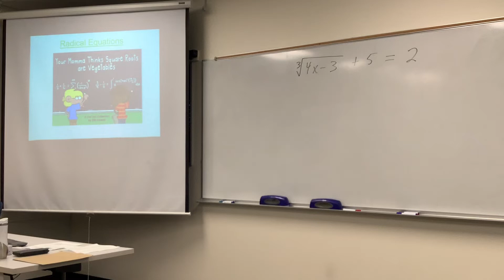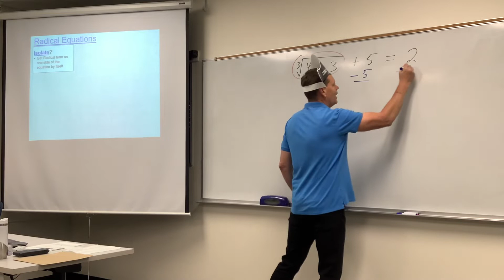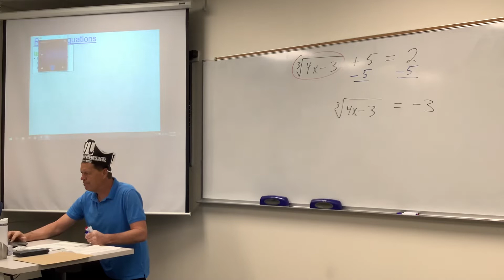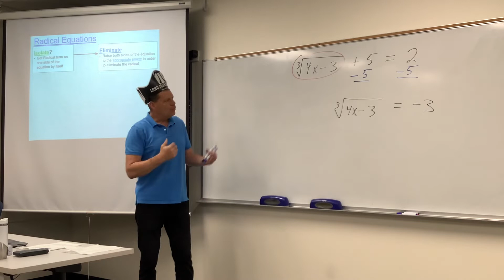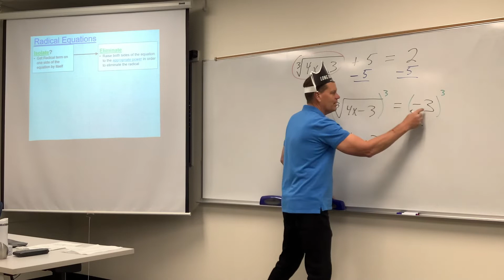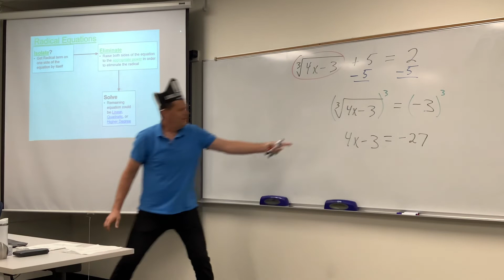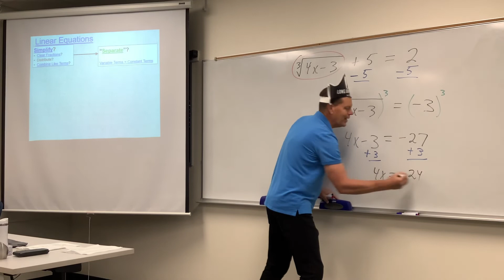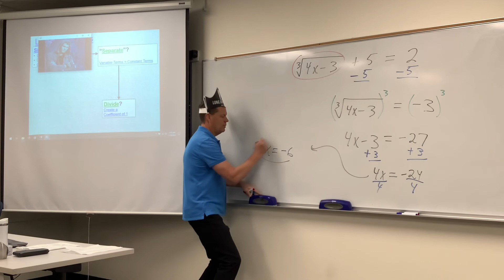College Algebra - Radical Equations - Example #1